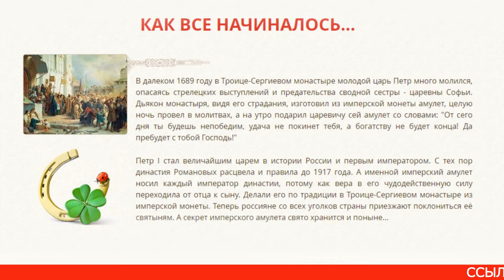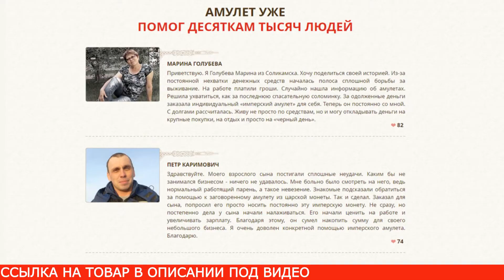Личный талисман Money Amulet на удачу и богатство купить, цена, отзывы. Money Amulet монета обзор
Money Amulet денежный амулет – это чудодейственный талисман, который приносит людям богатство и удачу. Он привлечет удачу, а также откроет новые перспективы в карьере и принесет успех в любых начинаниях. Магический талисман изготавливается индивидуально для каждого человека, поэтому он отличается эффективностью, и результат появляется в первый же день. Купить амулет Money Amulet на удачу и богатство можно по ссылке в описании. Монета амулет на деньги Money Amulet отзывы имеет только положительные!

Магический талисман будет притягивать не только деньги, но и любовь, силу, а также счастье. Нужно лишь верить в его действие, тем самым увеличивая эффективность Money Amulet талисмана. Он станет отличным помощником для человека, и его обязательно нужно носить всегда с собой. Money Amulet талисман на удачу и деньги изготовлен по древней монастырской традиции, причем секрет мощного талисмана надежно хранится монахами.

С мощным амулетом больше не придется мириться с неудачами и надеяться, что однажды жизнь изменится к лучшему. Амулет деньги Money Amulet уже с первых дней станет привлекать удачу, и владелец не будет знать горя. Он защитит от врагов и завистников, а также не допустит предательства от близких людей. Успешным и богатым может быть каждый, нужно лишь получить магическую поддержку от древнего оберега.

Амулет в виде монеты не требует от человека проведения каких-либо мистических ритуалов, потому как он уже заговорен на успех. При этом следует его правильно использовать, чтобы достичь наилучшего результата. Талисман на деньги рекомендуется носить в кошельке, при этом его стоит отделить от обычных монет. Также можно его класть в потаенный карман, чтобы он всегда был рядом. Важно, чтобы Money Amulet (амулет удача) всегда был в чистоте. При этом его нельзя показывать посторонним людям, а тем более давать в руки. При жизни не стоит никому передавать оберег, а вот по наследству его оставить можно и даже нужно. Если хочется кому-то подарить чудодейственный предмет, тогда нужно приобрести новый, заговоренный на имя получателя. Обращаться с таинственной вещицей следует аккуратно, чтобы не повредить и не потерять. От человека требуется верить в силу талисмана, только в этом случае удастся достичь быстрого результата. Рекомендуется регулярно подпитывать амулет своей энергией. Для этого нужно держать его в ладонях и просить о помощи. Чем чаще человек будет общаться с ним, тем больше он будет помогать в делах. С каждой неделей сила Money Amulet original будет увеличиваться, именно поэтому человека будет постоянно преследовать успех. Во время действия акции на Money Amulet цена снижена.